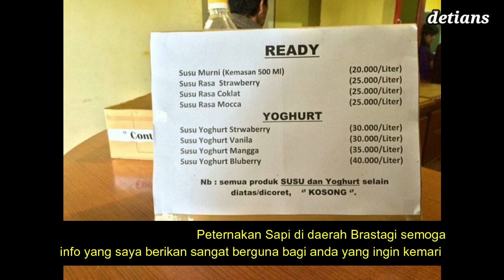Gundaling Farmstead Berastagi II PETERNAKAN SAPI II NEW NORMAL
Saat ini saya akan menginfokan peternakan sapi dn langsung bisa di minum di daerah Brastagi gimna keseruannya dan apa saja bisa kita lihat selamat menyaksikan jangan sampai terlewatkan